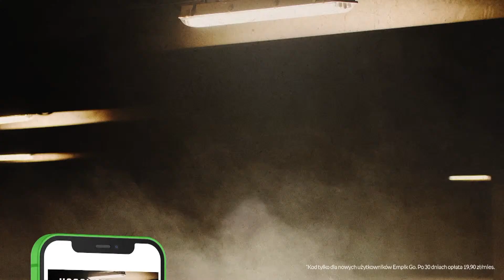PUSZCZA LIDEREM, ARKA POKONAŁA RUCH, WISŁA BEZ ZWYCIĘSTWA - MAGAZYN PIERWSZA KLASA #28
Puszcza Niepołomice sensacyjnym liderem 1. Ligi! Arka Gdynia pokonała Ruch Chorzów! Wisła Kraków wciąż w kryzysie! Trener Marcin Sasal, Rafał Grodzicki, Adam Kotleszka i Szymon Janczyk omawiają najważniejsze wydarzenia na zapleczu Ekstraklasy! Zapraszamy!